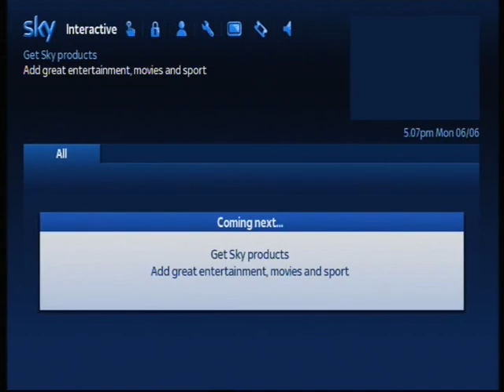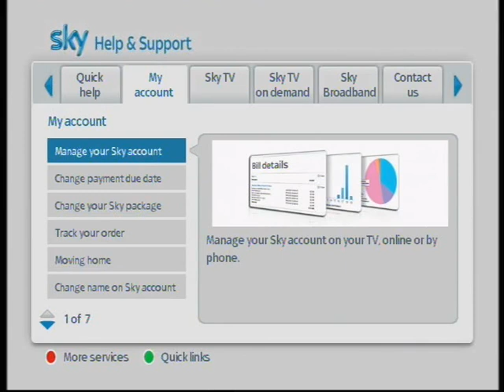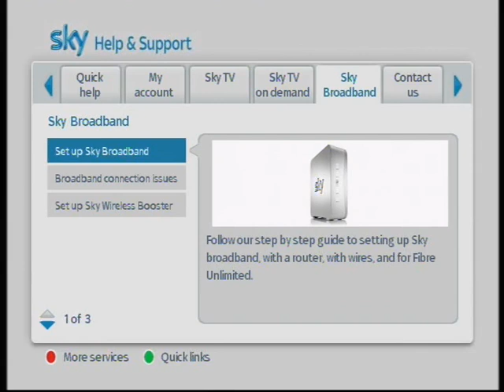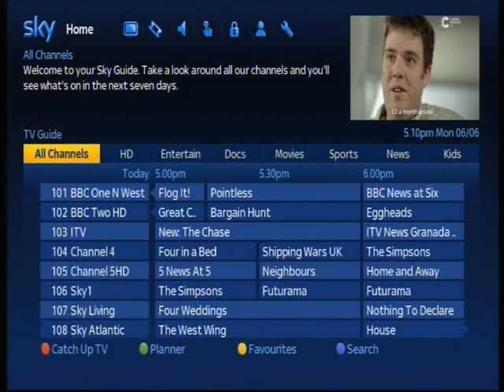2016 Sky Q-Sky Shop, Guide and Help and Support